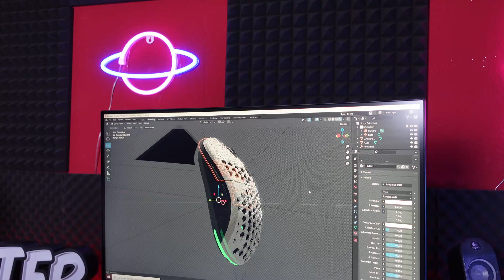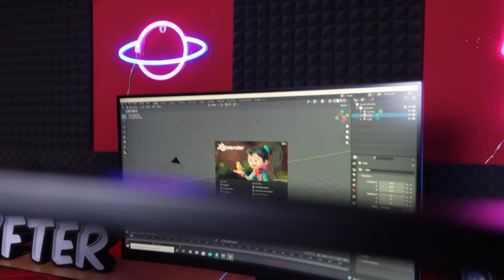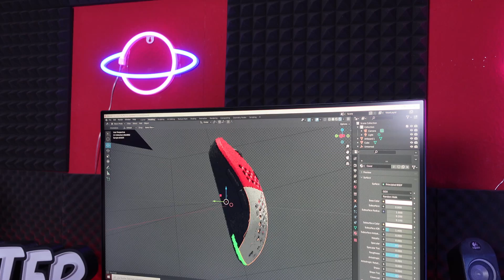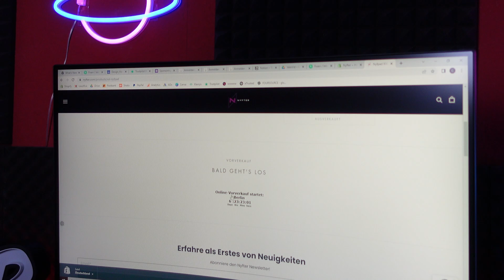SO bereiten wir den nächsten Drop vor! Nyfter Talk#1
Im heutigen Video verraten wir euch, wie wir anstehende Drops vorbereiten.

Aktuell stehen die Drops der Wireless Gaming Mouse, des Gaming Keyboards und der XXL Mousepads an und wir erklären euch, welche Vorkehrungen wir hinter den Kulissen treffen.